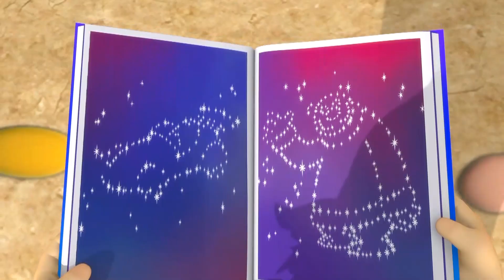دنيا روزي | حلقات كاملة | أفضل كارتون للأطفال | الجنيات والنجوم | Spacetoon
يريد لين أن يجتمع مع جنية الأسنان